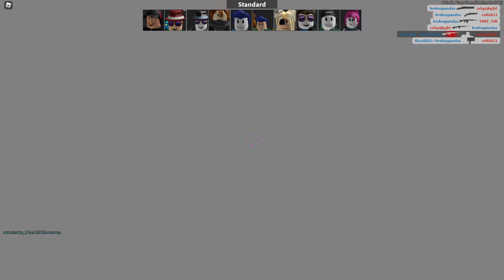Back at this game | Arsenal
My Twitter: i frickin lost it
My Gamejolt works tahnks god